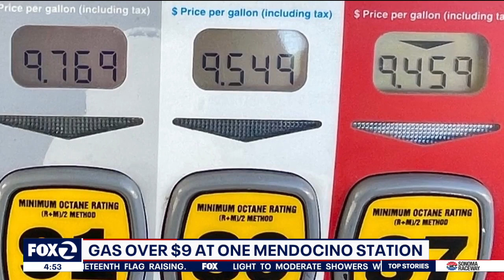Gas is nearly $10 a gallon at this California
Each week, the price of gas across the country – but especially in California – gets impossibly higher.